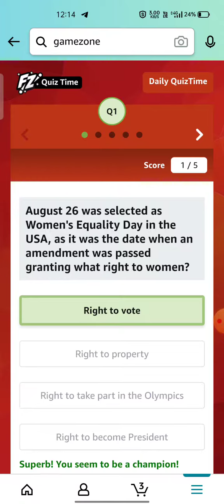Amazon Quiz Answers Today 04 October